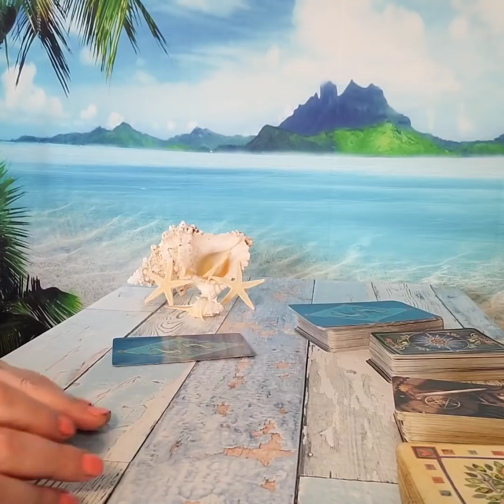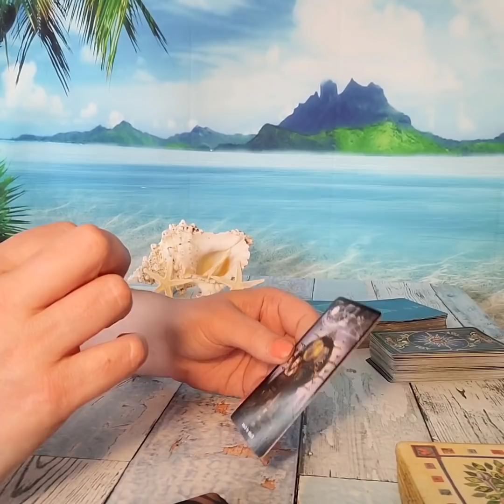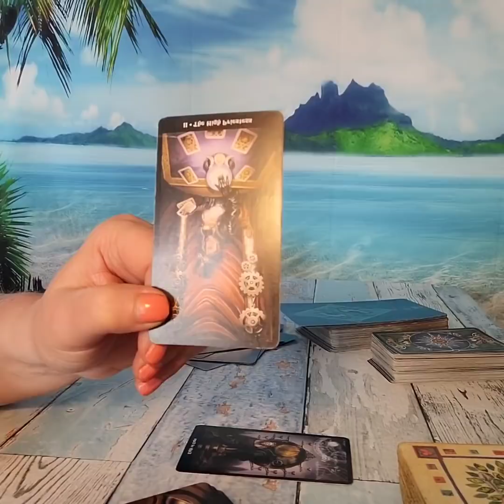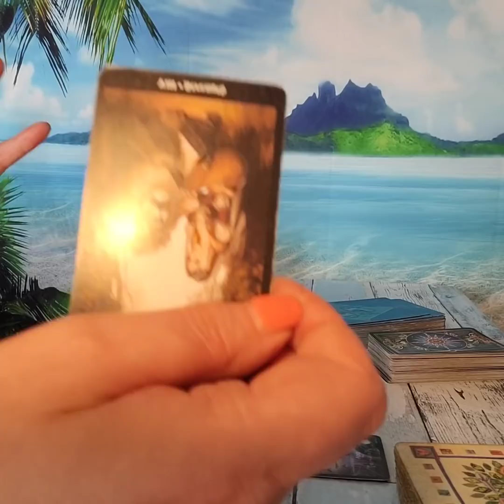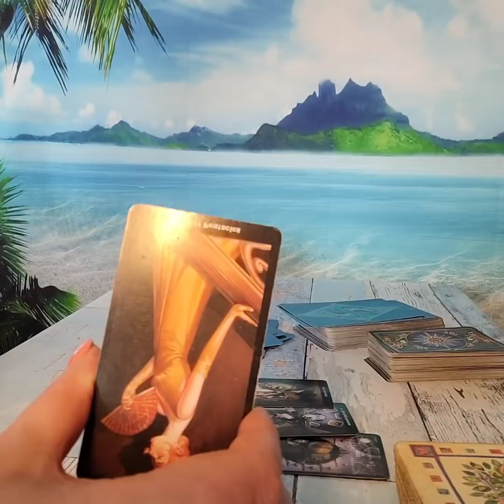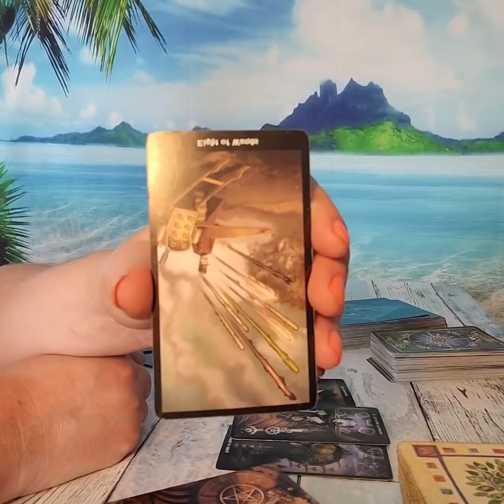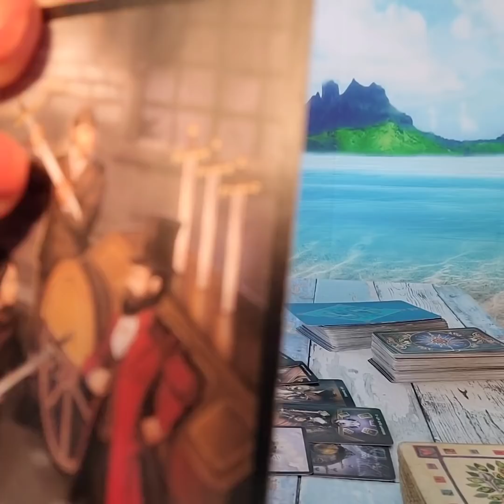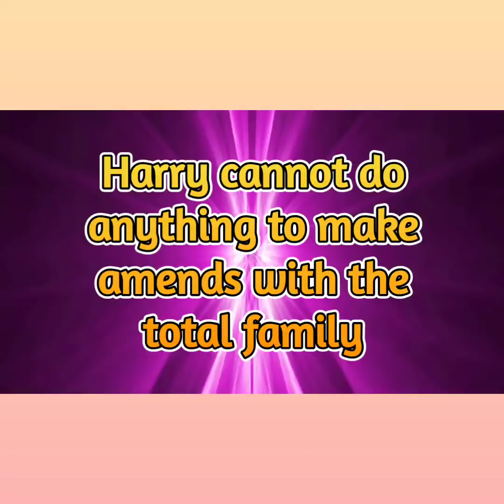Will Harry snub our Queens birthday?